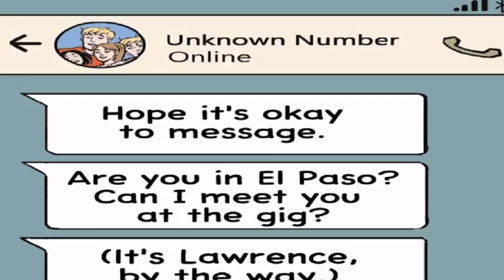Life is strange comic series EP:15 ตอนที่ 2/2 - ทุกการกระทำมีผลที่ตามมา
Credits:Emma Vieceli,  Claudia Leonardi,  Titan Comics